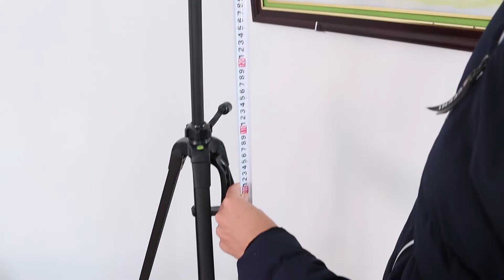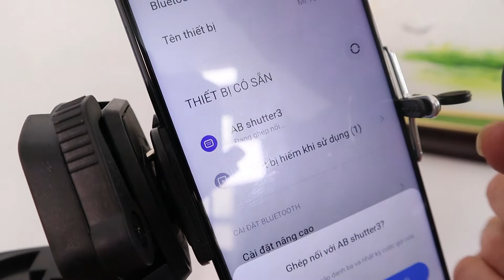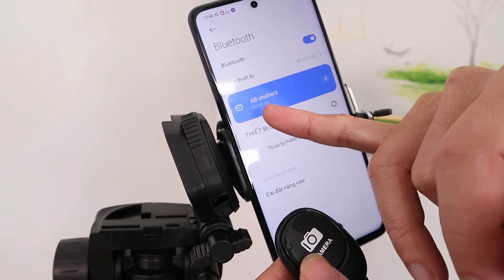Chân Máy Ảnh Tripod dùng cho cả điện thoại đáng xem và mua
Video đánh giá chân thật về sản phẩm Chân Máy Ảnh Tripod Weifeng WT 3520. Nhiều người quan tâm nên mình review sản phẩm này
Tripod máy ảnh dùng để Quay Phim, livestream, chụp ảnh, Giá Đỡ Điện Thoại tripod 3 Chân Đa Năng